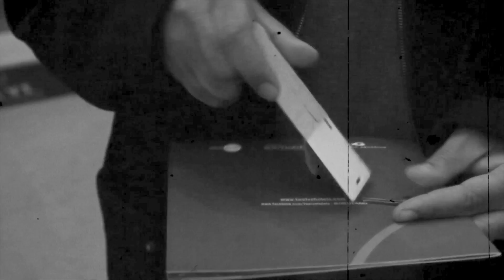T.R.E. - "My Homeboy's Couch" (Official Video)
Follow T.R.E.

Artist:             T.R.E.
Label:             CKP/RUFF DRAFFS
Director:          Cricket

"What the game's been missing!" A term that has been
 used far to loosely when describing an up and coming
 artist and what he's bringing to the table. Because truthfully,
 I can not recall one time that I've heard it said and actually
 agreed! Not one! Until now.

A friend recently introduced me to T.R.E.'s music and I was instantly
reminded of why I fell in love with rap music, or any other music for that matter.
And It also become clear why I fell out of love with it. For a long
time it hasn't spoken to me. For so long it hasn't related to me, my
peers, or our circumstances. At all. They offer no game. AT ALL!

But at this moment I humbly and happily admit that I have just been
looking in the wrong places. And now I shall look no further.

T.R.E. IS!  "WHAT THE GAME IS MISSING"!

Salute to T.R.E., Nico, CKP, and Ruff Draffs. I bid yall much
success and I look forward to more "MUSIC".

Sincerly Yours,

                                The People.